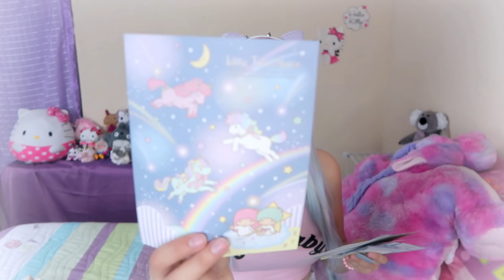YUMETWINS UNBOXING REVIEW | MaryanMG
Hola! Soy Maryan MG cantante oficial de Elfen Lied para Latinoamérica.